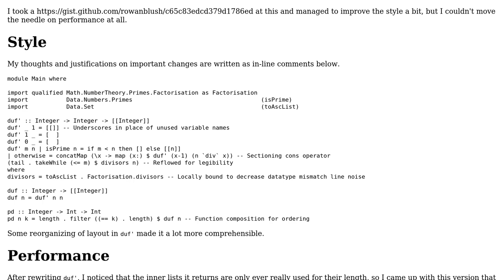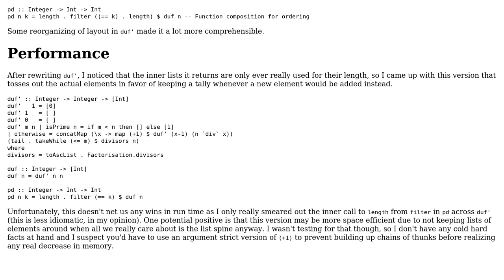Code Review: Counting unordered factorizations with distinct parts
With thanks & praise to God, and with thanks to the many people who have made this project possible! | Content (except music & images) licensed under CC BY-SA | Music | Images & others | With thanks to user R B user lbeziaud and the Stack Exchange Network Trademarks are property of their respective owners. You are responsible for your own actions.